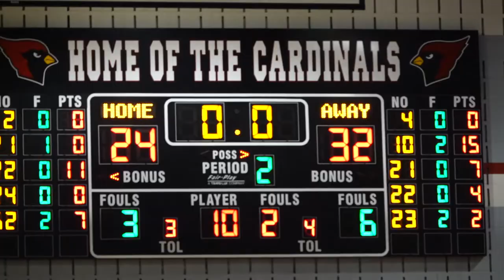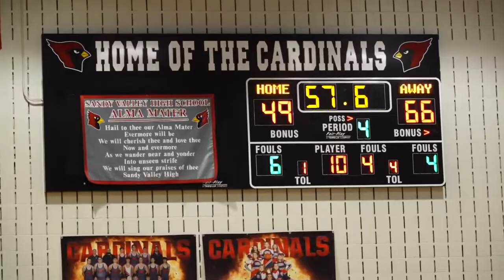20200106 Girls Varsity Basketball SV vs Louisville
Sandy Valley vs Louisville game.